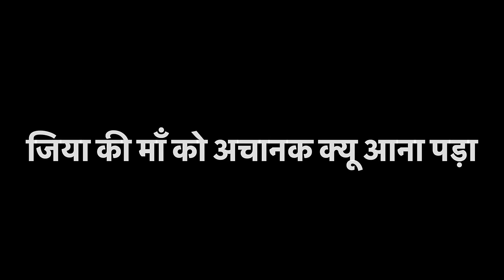जिया की मां आई हमारे घर ,,, बात ही कुछ ऐसी हो गई 😅